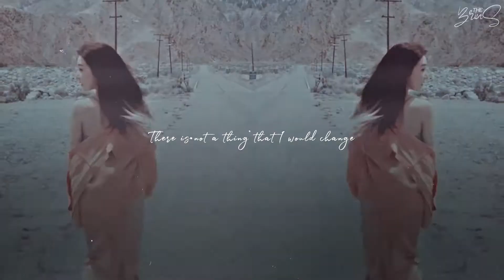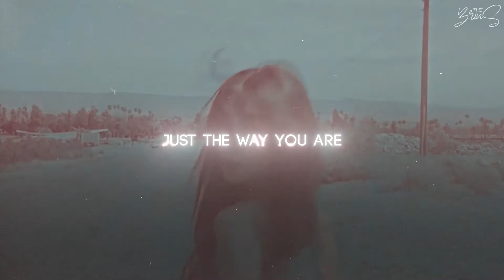[FMV] Tiffany Young - Just The Way You Are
▸ Program Used: Adobe Premiere Pro & After Effects
▸ Idol: Tiffany Young
▸ Song: Just The Way You Are

You can share my videos on your social networks as long as you 𝗗𝗢𝗡'𝗧 𝗖𝗨𝗧 𝗠𝗬 𝗟𝗢𝗚𝗢 and without forgetting to give me credits. 𝗗𝗢𝗡'𝗧 𝗔𝗣𝗣𝗥𝗢𝗣𝗥𝗜𝗔𝗧𝗘 𝗠𝗬 𝗩𝗜𝗗𝗘𝗢𝗦!